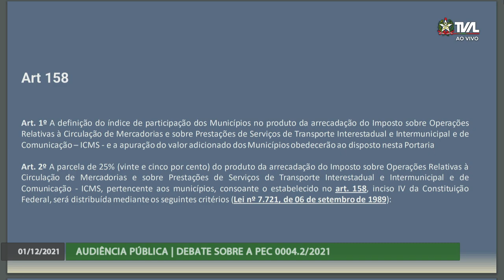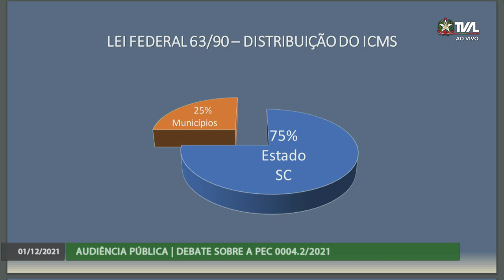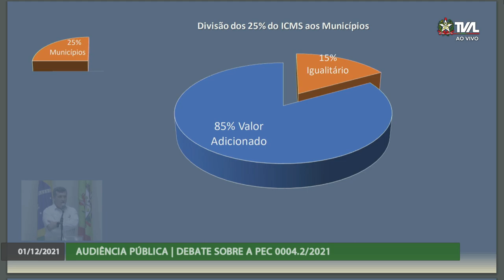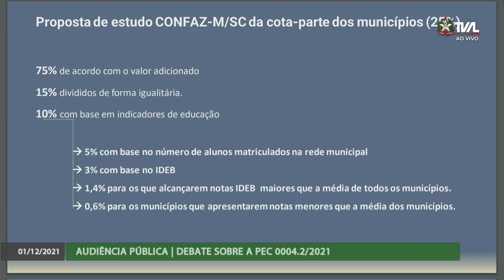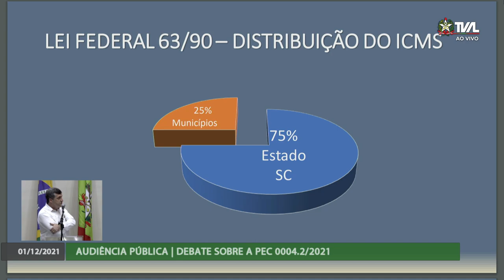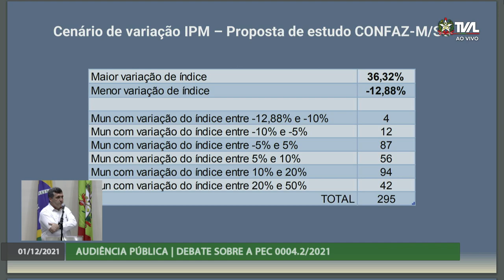Audiência Pública - Sobre a PEC/0004.2/2021 - 01/12/21